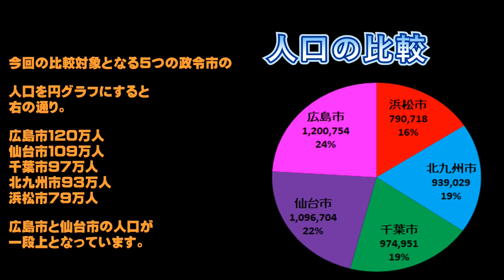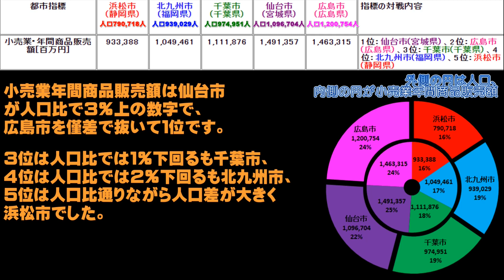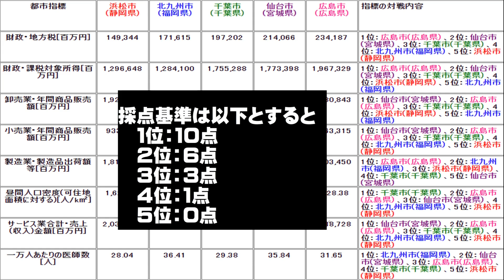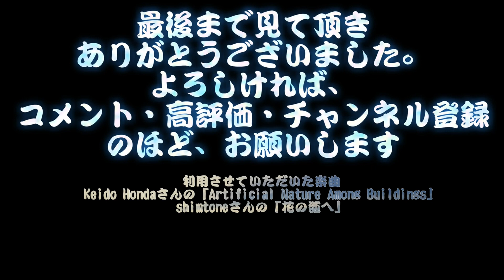【下位政令市vs地方中枢政令市】浜松市、北九州市、千葉市、仙台市、広島市【政令市8項目比較 】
地方税、課税対象所得、卸売業年間商品販売額、小売業年間商品販売額、サービス業売上、製造品出荷額、1万にあたりの医師数、可住地昼間人口密度の8項目の都市データで、徹底比較。
浜松市、北九州市、千葉市、仙台市、広島市の都市の実力を丸裸にする。

関連動画
下位政令指定都市の実力を検証！　浜松市、静岡市、岡山市、熊本市、相模原市を、地方税、課税対象所得、卸売、小売、サービス業、製造業、医師数、人口密度の固定８項目で比較検証する

【下位政令市の主要8項目のデータ比較】北九州市、新潟市、堺市、浜松市、静岡市【政令市の実力差】